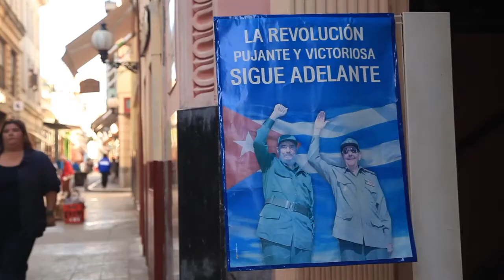Cuban Background Music for Video - Instrumental Latin Music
Cuban Background Music for Video - Instrumental Latin Music - by MGAnalog

Film Soundtrack
Movie Soundtrack
Slideshow music
Presentation music